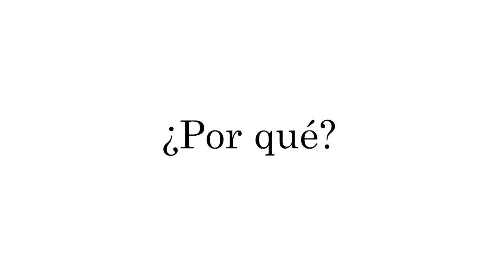Video del Día de la Madre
HomenajeParaTi | Madre, única palabra del diccionario asociada con Patria, con religión, con fuerzas superiores; único ser que trasciende la historia de todos los pueblos, presente en leyendas y gestas libertarias; único motivo capaz de ablandar el más fiero corazón de combatiente… ¿Cómo definimos en la Institución a estas mujeres, muchas veces camufladas con el uniforme, otras veces progenitoras de los defensores del país, cómo decir madre en una sola palabra?